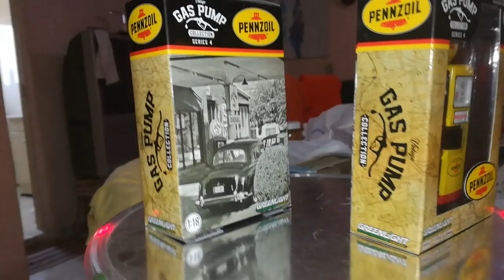Gas pump vintage pennzoil chase vs regular Greenlight